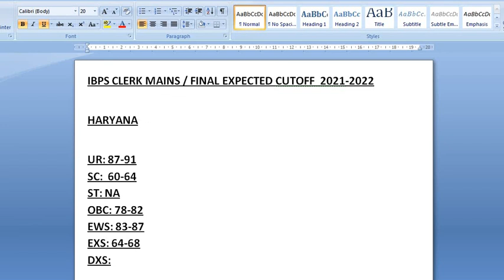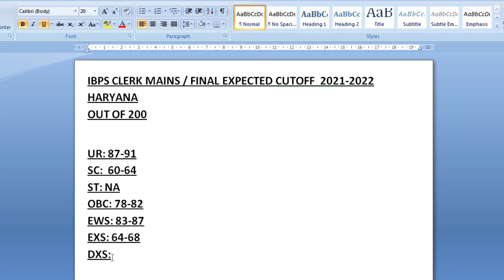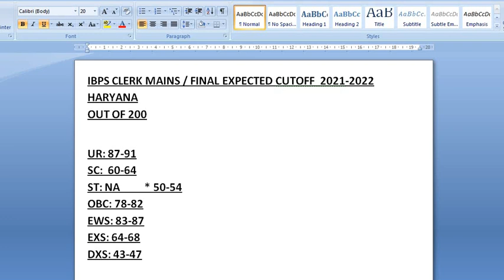IBPS CLERK XI EXPECTED STATEWISE CATEGORY WISE CUTOFF 2021 2022 For HARYANA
ibps clerk xi expected statewise category wise cutoff 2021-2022 | ibps clerk Final cutoff | ibps clerk mains cutoff marks | For HR HARYANA

Namaskar Dosto,

Swagat hai aapka aapke aapne youtube channel Prepare With Rohit me , aaj ki is video me hum baat karege ki ibps clerk xi final mains ka expected statewise category wise cutoff 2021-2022 kitna ja sakta hai to uske liye yeh video jarur dekhe.

Thanks & Regards
Prepare With Rohit.

ibps clerk statewise cutoff expected 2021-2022
ibps statewise cutoff
haryana
HR
hr
haryana cutoff
HARYANA
ibps cutoff
ibps statewise
ibps cutoff expected
ibps clerk final expected statewise cutoff 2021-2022
ibps
ibps clerk mains statewise cutoff expected